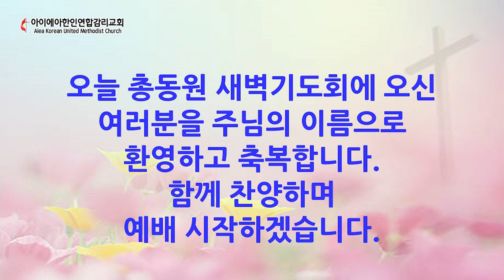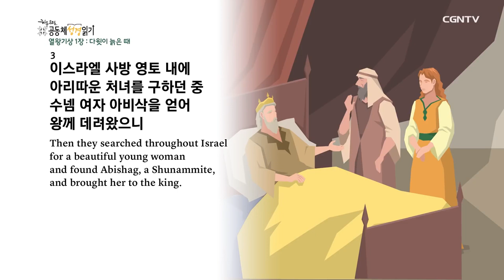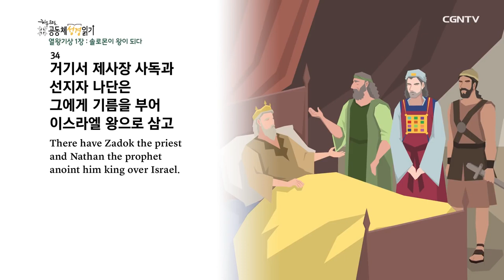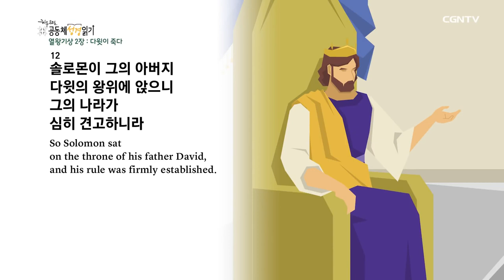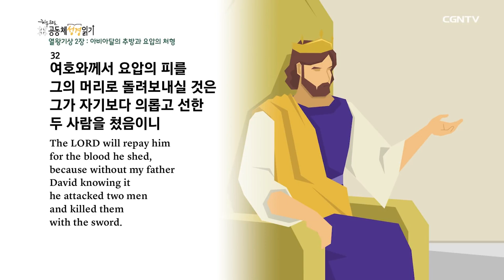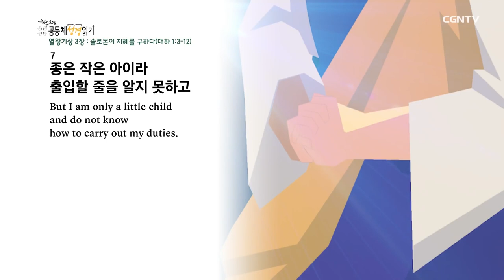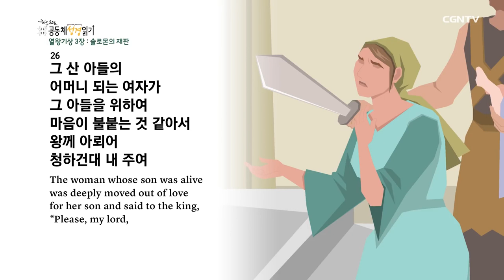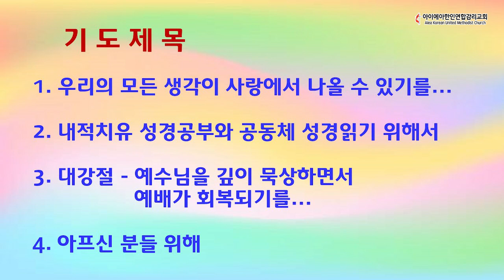12월 19일(토) 새벽기도회 AKUMC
열왕기상(1Kings)
제 1장- 솔로몬의 卽位
제 2장- 솔로몬의 왕권 확립
제 3장- 솔로몬의 지혜